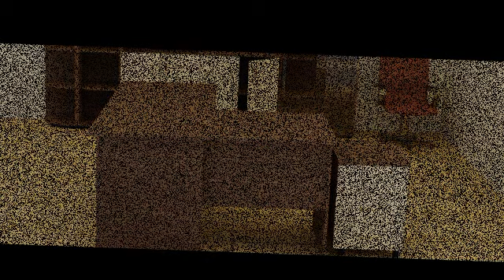ЕТ Василена Георги Лаловски - Производство на мебели